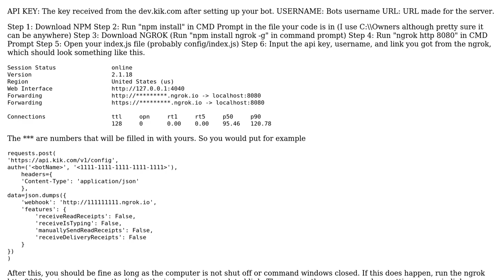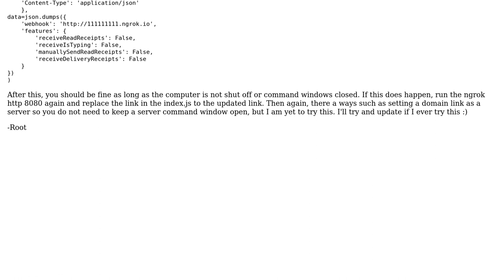Creating a kik chatbot (2 Solutions!!)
Creating a kik chatbot

With thanks & praise to God, and with thanks to the many people who have made this project possible! | Content (except music & images) licensed under CC BY-SA | Music | Images & others | With thanks to user quikst3r user DJKhaled user Conquer Requiem and the Stack Exchange Network Trademarks are property of their respective owners. You are responsible for your own actions.